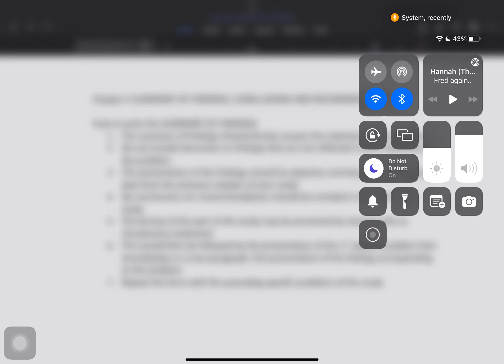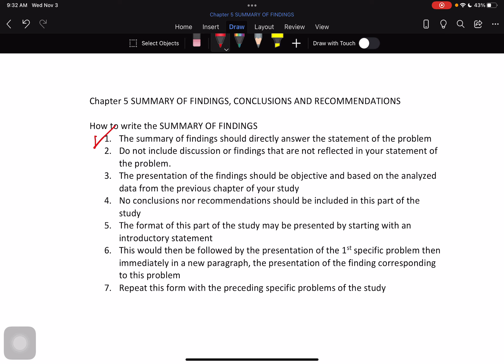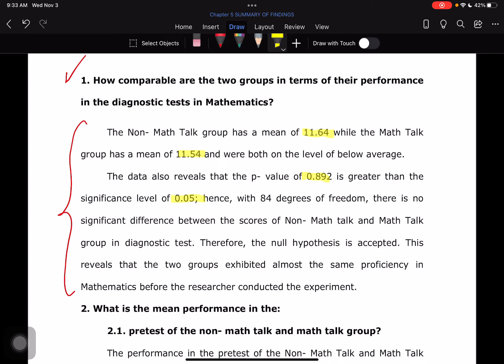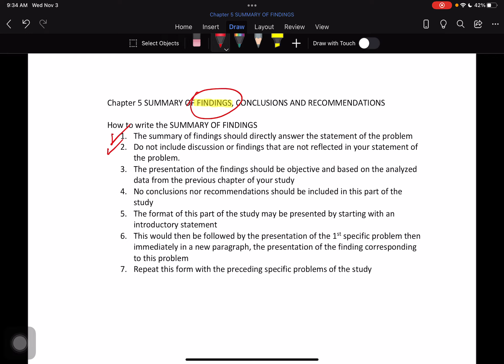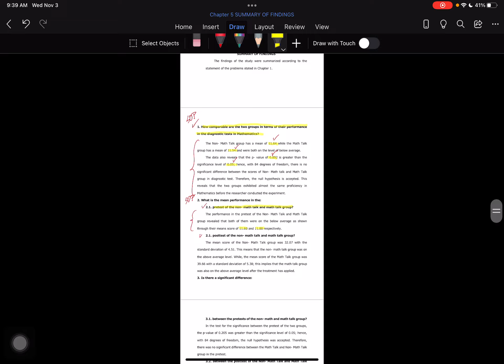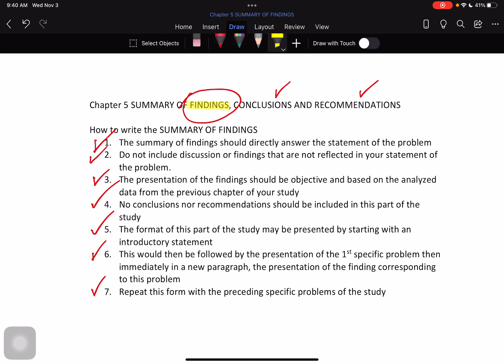PAANO ISULAT ANG CHAPTER 5 OVERNIGHT WITH SAMPLE